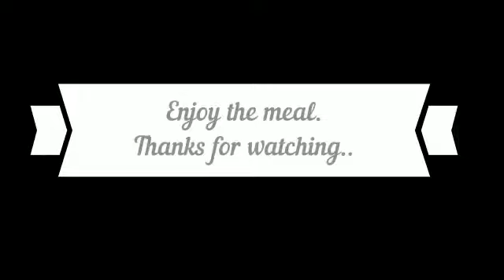Mushroom Fry Recipe | Easy & Quick Mushroom Recipe | Mushroom Masala | Salu Official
Here is a very simple recipe of Mushroom. Check it out. I think you will be pleasantly surprised how easy it is.